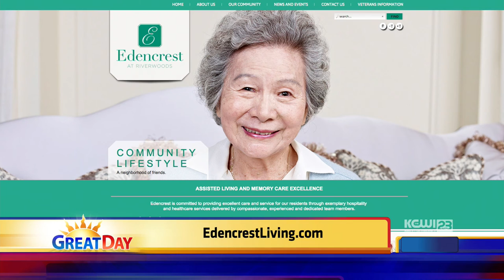7-2-15 Edencrest - Canine Musical Freestyle